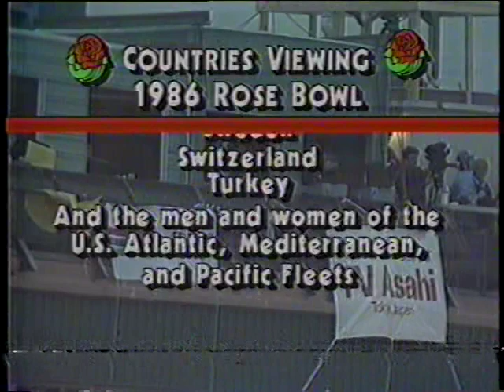1986 Rose Bowl UCLA vs. Iowa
The 1986 Rose Bowl was a college football bowl game played on January 1, 1986. It was the 72nd Rose Bowl Game. The UCLA Bruins defeated the Iowa Hawkeyes 45-28. UCLA tailback Eric Ball was named the Rose Bowl Player Of The Game. He ran for a Rose Bowl record four touchdowns.